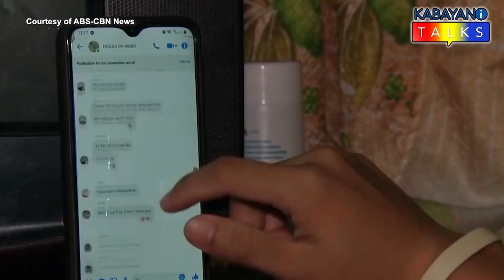Balik Eskwela: System sa Germany | Kabayani Talks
Ano-ano ang karanasan ng ating overseas Filipino teachers sa Europa sa sistema ng pagtuturo roon? Panoorin ang kwento ni Jessica Gross, isang teacher sa Germany, at ni Mye Mulingtapang, isang online teacher at student, at face-to-face tutor sa Italy, dito sa Kabayani Talks